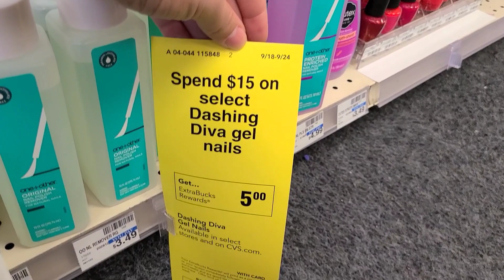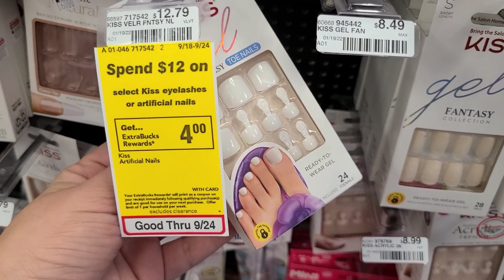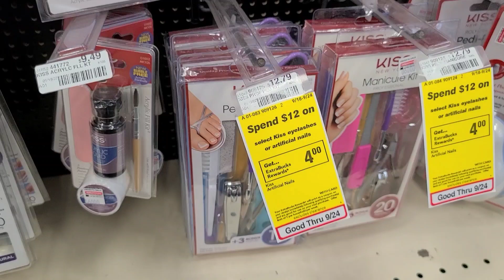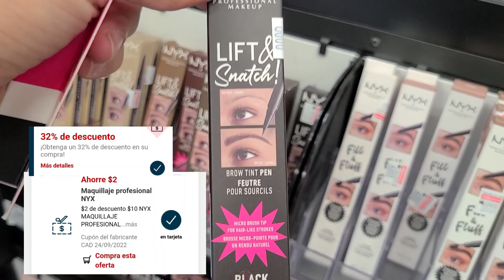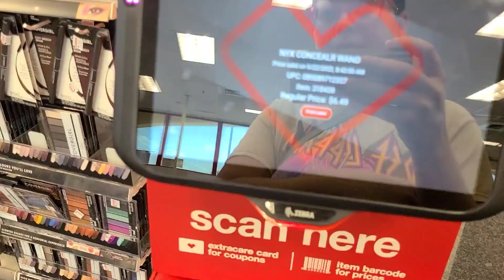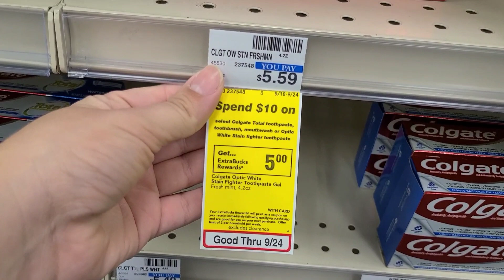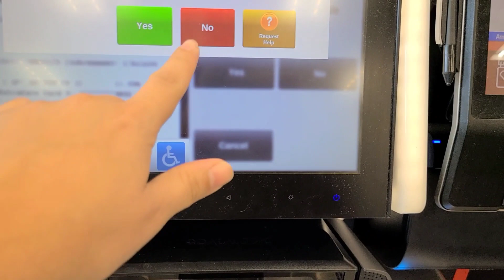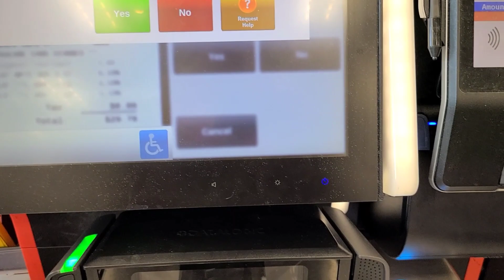🛑📲AHORA SI QUE LANZATE POR MÁS OFERTAS BUENÍSIMAS 🛑📲